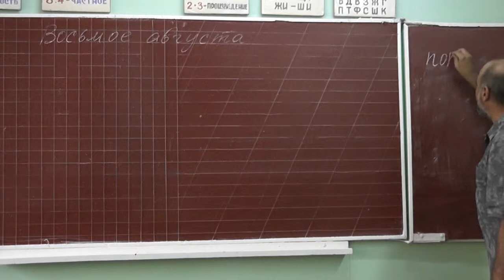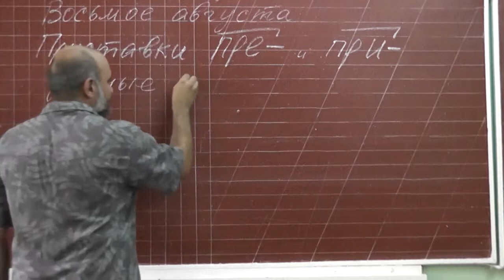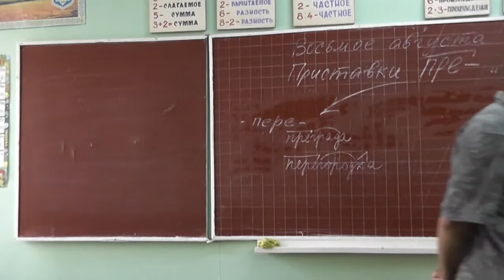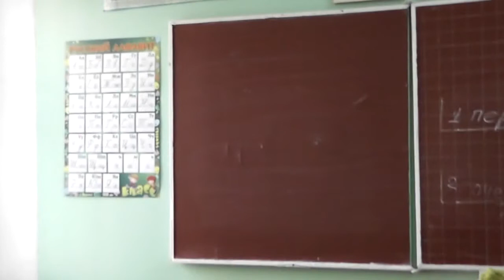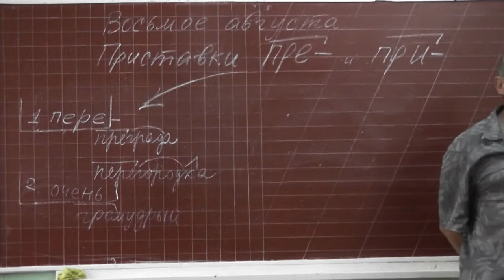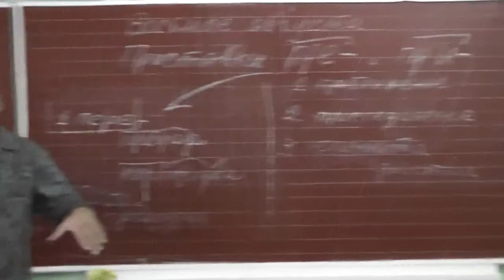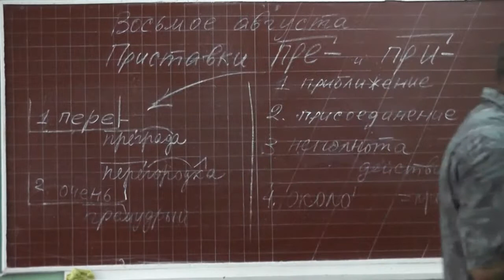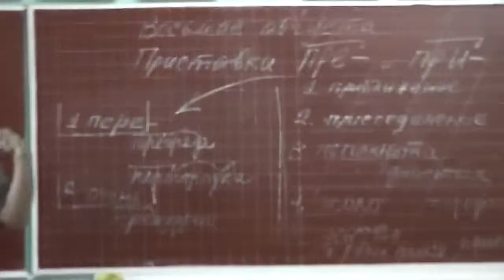7 Приставки ПРЕ- и ПРИ-